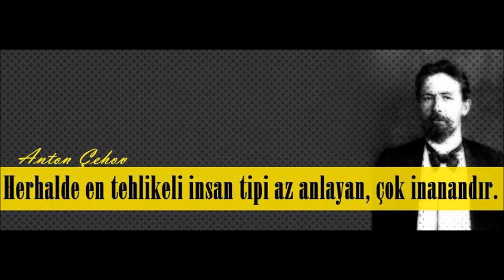KIRIK RİTİM BİR MESAFE KIRILMASIDIR (JKD-942)